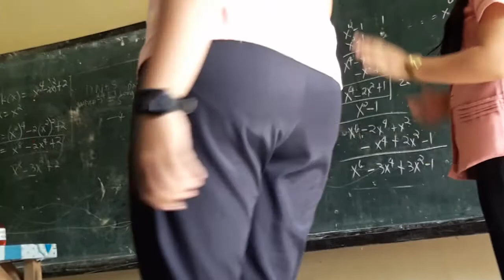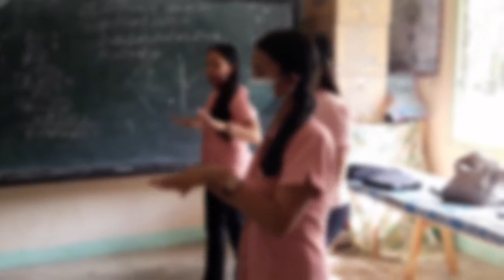Zumba Dancers | Dagami NHS Teachers | Maasin Iloilo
To keep themselves from boredom of workloads watch these teachers as they danced to relieve stress.